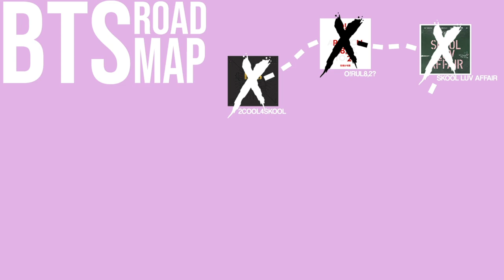BTS: How Jimin makes everyone fall in love with him REACTION [BTS ROAD MAP] 💜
Hey y’all!! I hope you are having a good Thursday! I wanted to bring you a video from another amazing Mochi Member! For this video, we need to give a huge shout out and thank you to BRITTANY!! This month, Brittany requested that I watch How Jimin makes everyone fall in love with him. And, while, I already have my own answers for that in my head, I needed to see the video evidence! :P

So, thank you so much again to Brittany! I will be working on a little project for the rest of the day! A little project… that.. may be coming soon. 😏